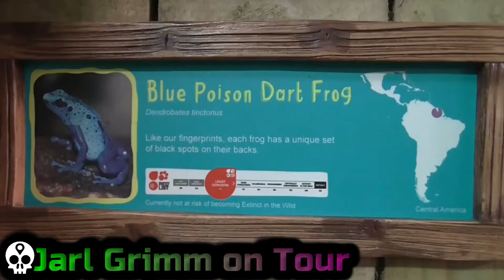Poison Dart Frog | Chester Zoo